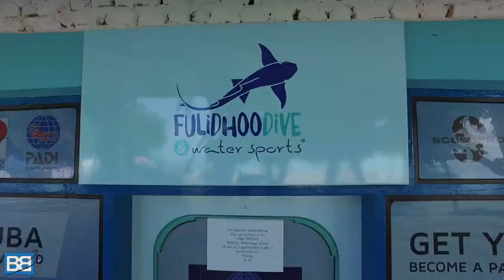Scuba Diving Fulidhoo Island In The Maldives 🐠 (Maldives Local Island) | Stoked For Travel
Think that scuba diving in the Maldives is going to cost you heaps?
Time to head to Fulidhoo Island...

I headed to Fulidhoo Island in the Vaavu Atoll with the team behind Girls That Scuba to check out what this local Maldives Island has to offer and get into the big blue with the guys at Fulidhoo Dive and Watersports.

From drift dives with grey reef sharks and huge school of fish to the famous night dive at Alimatha and even snorkelling alongside manta rays - Fulidhoo delivered some incredible scuba diving.

And with guest houses on Fulidhoo starting at $35 per room per night and local meals at just $5 I was stoked to discover that you don't have to be a millionaire to scuba dive in the Maldives!

So whether you're looking to try scuba diving for the first time in the Maldives, complete your full open water dive course, become a divemaster or simply enjoy some fun dives in the Maldives Fulidhoo is somewhere you should certainly check out!

⬇️ Discover more of my Maldives tips & advice over on the blog ⬇️

📷 CAMERA GEAR 📷

DJI Mavic Air
GoPro Hero 8
GoPro MAX
Sony A6300
Sony 200mm Lens
DJI Osmo Pocket

▬ ABOUT ▬

I’m Chris - award winning travel blogger, surfer, photographer and ocean lover originally from Devon in the UK. Since 2009 I've been bouncing around the world sharing my adventures and providing reviews, advice and tips to help you plan your own adventure!